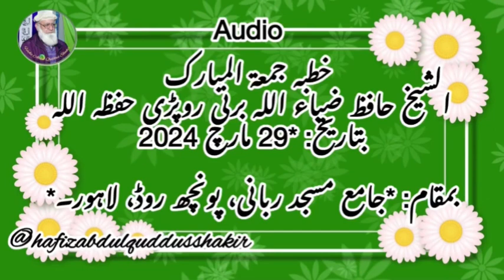Al Shaikh Zia ullah Barni Ropri HFZ 29.03. 24 Audio Khutba Juma Masjid Rabbani Ahlehadees Lahore